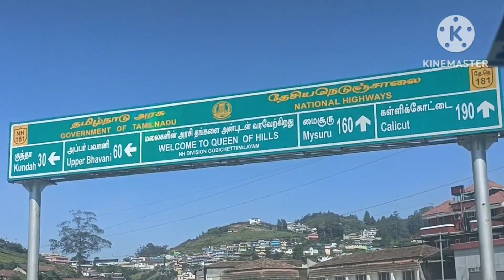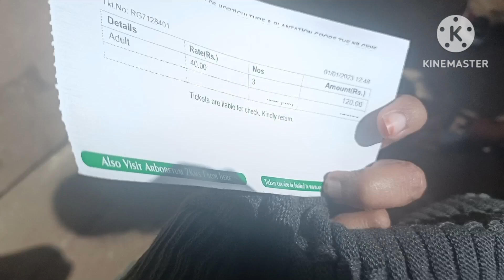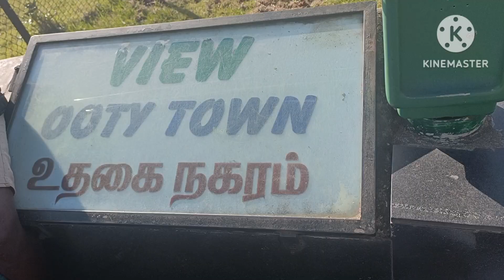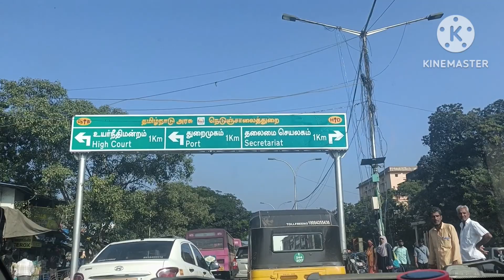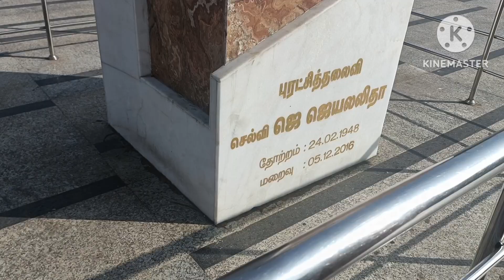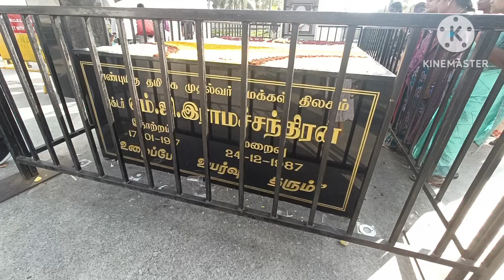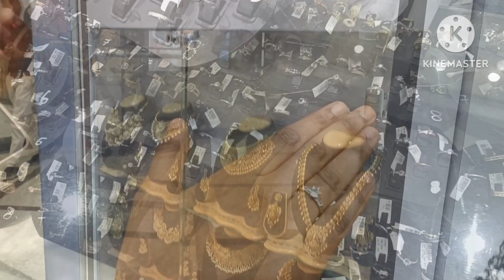Day-3 Trip ముగిసింది !!! OOTY to Chennai to Hyderabad !!! Marina Beach ♥️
Day 2 Vlog 🤩  🐒Waterfalls & Dam వెళ్ళాము !! Happy New Year

Coimbatore Day 1 Vlog 👇 Isha statue

దసరా Vlog || జమ్మి చెట్టు పూజ || దేవి ఊరేగింపు || Family Time 😍😍😍

Steel Shopping

Diwali vlog

Home Entrance Makeover/ Decoration

Birthday Vlog

Navaratri Vlog

Frocks Collection

Puja Room Tour

Old sarees to New Long Frocks

My Vlogs

Nail Extension 💅 Vlog

Keep supporting and Take care of everyone ❤